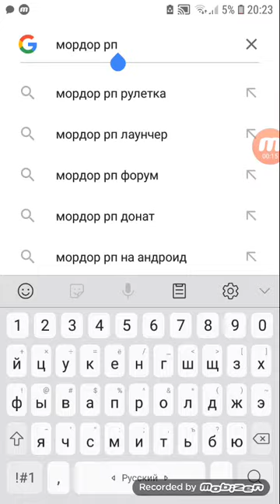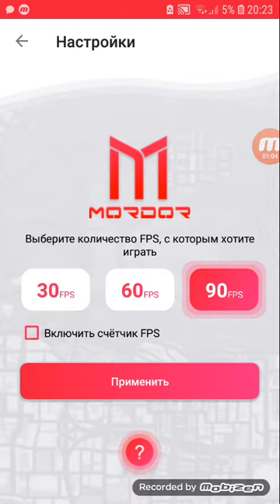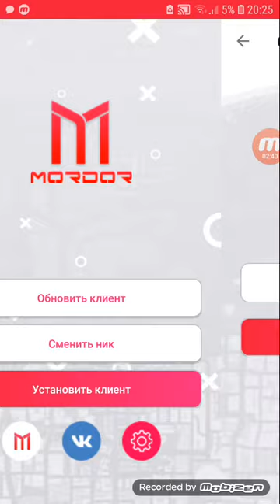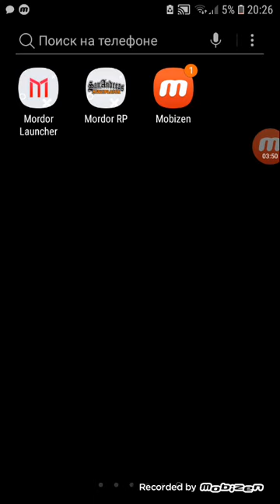Как начать играть на мордор рп (самп мобайл)